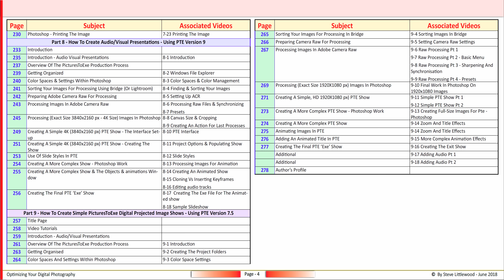Pt 0 – Opening Pages of my book: ‘Optimizing Your Digital Photography’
This video book (originally a PDF) and associated video tutorials is a personal approach to digital photography, aimed at the camera enthusiast or camera club photographer wanting to learn more about their art.
The underlying theme being to capture and then preserve the best quality, reasonably possible, throughout each stage of the image making process.
I cover the theory and practical aspects of camera use and the subsequent processing techniques best suited to obtaining optimum quality.
This is basically a book of suggested ways of working – some of which you may find useful and others not so much. No problems – that’s how it should be. Thanks.